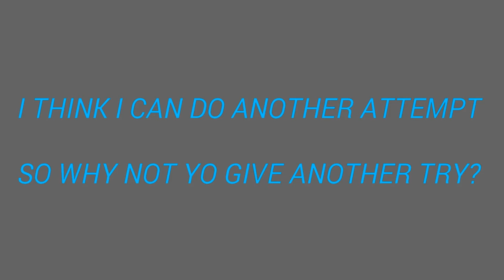Today I Learned BS 50-50|Night Sesh